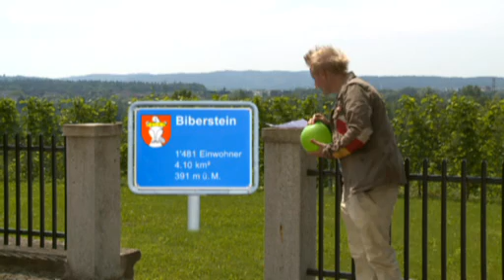Peter Löhmann, Tele M1 & Rap, Rapper Kresh